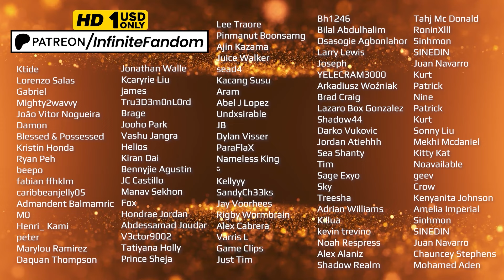Claw Marks [Boruto 287 Reaction Mashup] 🇯🇵 ボルト -- 海外の反応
Live Action Reaction Mashup Channel 👉🏻▶️ Whatch it in HD (No watermarks)